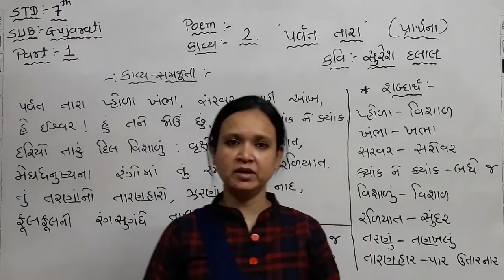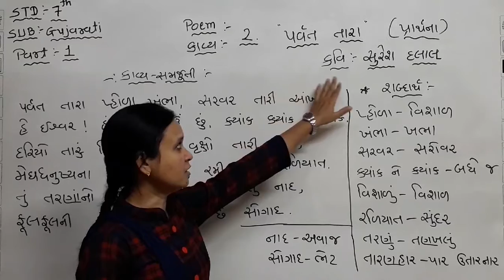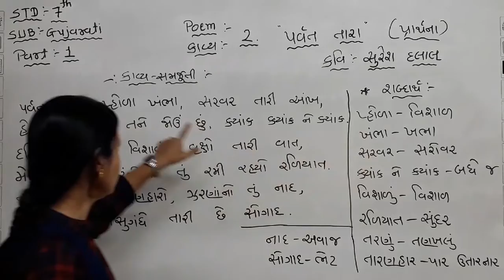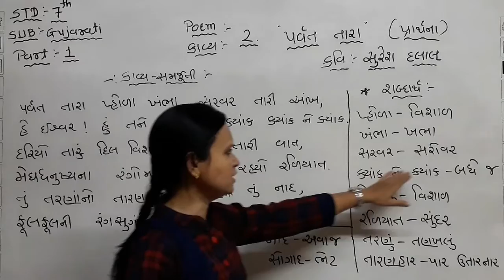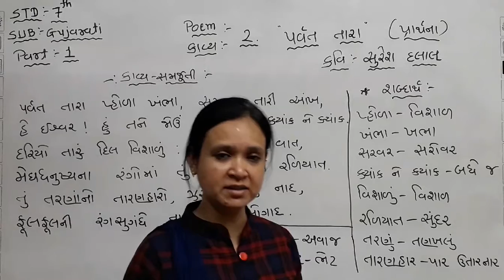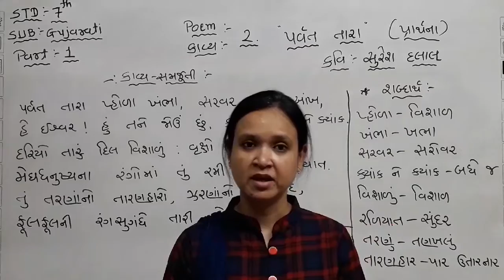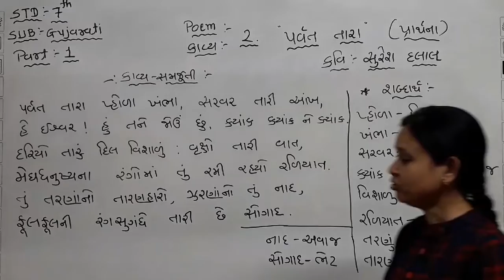STD 7TH GUJARATI CHAP 2 PART 1